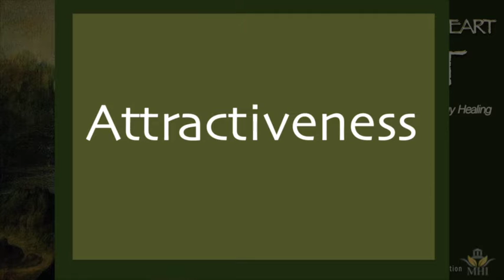EFT - Tapping for Attractiveness and Sex Appeal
Learn more about GP, EFT and Inner Reconciliation OK, let's get right down to it. We ALL want to be more attractive. So let's remove the energetic blocks to letting the goddess or god out.